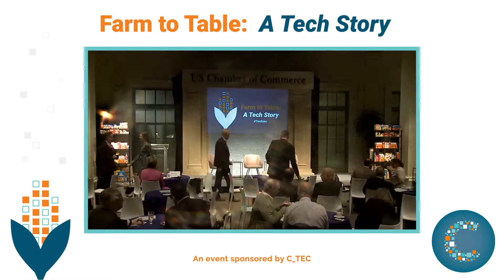Farm to Table: A Tech Story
C_TEC welcomed Chris Hjelm, Executive Vice President and Chief Information Officer of Kroger, and Stuart Aitken, CEO of 84.51°, on May 5th for the inaugural TecExec Series event.  Hjelm and Aitken spoke about how data is playing an increasing role in grocery stores and the customer experience.  Following their remarks, we hosted a panel with Measure, Bison Investments and Zebra Technologies, moderated by the Food Marketing Institute, to show how multiple emerging technologies are now being used to bring food from the farm to your table.

The TecExec Series seeks to convene experts and dreamers to give talks that are idea-focused, not only on the outlook of their respective companies but on the future of technology and its role in the world around us.